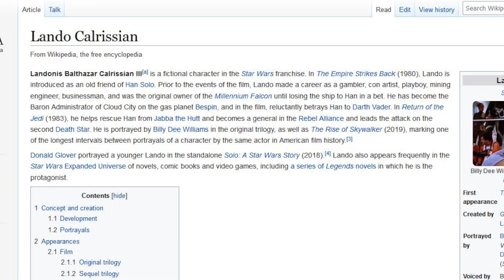Star Wars: The Rise of Skywalker (2019) Review Nederlands | Dutch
Review van Star Wars: The Rise of Skywalker (2019), het laatste deel uit de derde trilogie. Het afsluiten van een trilogie is nooit makkelijk. Kijken of The Rise of Skywalker daar verandering in kan brengen.

George Lucas, de bedenker van het Star Wars universum verkocht zijn creatie voor een luttele vier miljard dollar. Disney blij, want sinds de deal in 2012 pompen ze sinds 2015 elk jaar een film de wereld in. The Force Awakens (2015), Rogue One (2016), The Last Jedi (2017), Solo: A Star Wars Story (2018) en nu dus The Rise of Skywalker.

We zien weer ons bekende clubje rebellen: Daisy Ridley als Rey, John Boyega als Finn, Oscar Isaac als Poe Dameron, R2D2, C-3PO, Princess Leia en Luke Skywalker (Mark Hamill). Aan de Dark Side wederom Adam Driver als Kylo Ren en de terugkeer van Senator Palpatine.

Regisseur J.J. Abrams die ook The Force Awakens regisseerde is weer terug en wil de serie waardig afsluiten. Althans, wel over het lijk van Rian Johnson, de regisseur van The Last Jedi. Want er zijn een paar continuïteits-foutjes waarmee Abrams de film van Johnson wil doen laten vergeten.

Multimedialden, liefhebber van de Star Wars serie zag Star Wars: The Rise of Skywalker in de bios en heeft zijn altijd scherpe oordeel klaar staan. Is deze laatste film in de serie iets voor jou, of toch maar wachten tot deze ooit een keer op tv verschijnt? Check de review en je weet het!